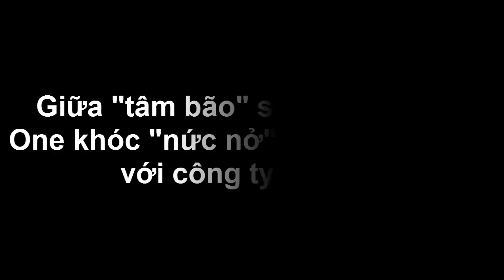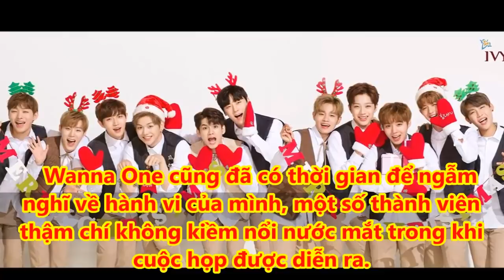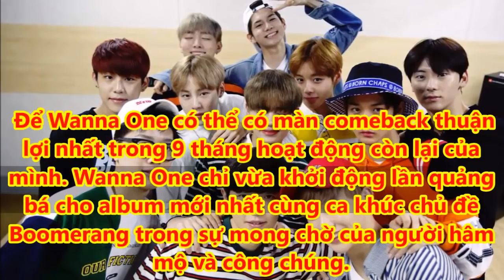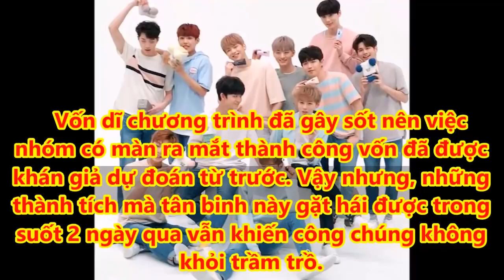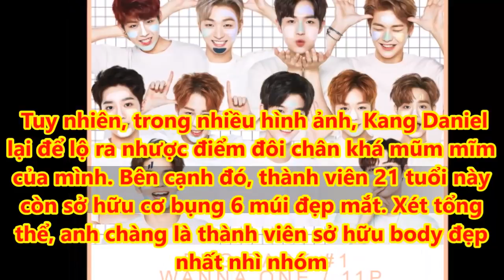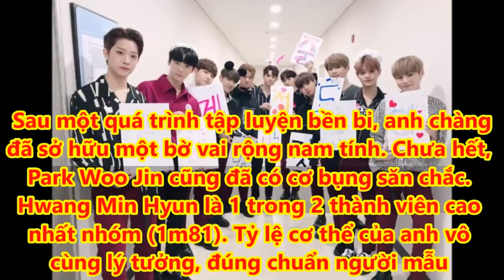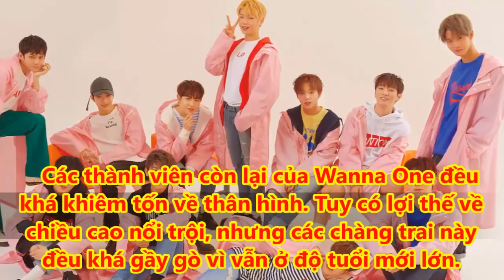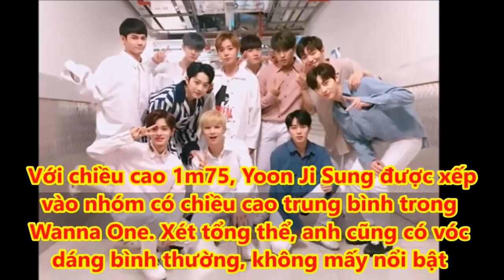Giữa "tâm bão" scandal, Wanna One khóc "nức nở" trong cuộc họp với công ty quản lý - Tin tức của sao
Những tranh cãi xảy ra bất ngờ này vẫn đang tiếp tục đem đến những ảnh hưởng không mấy tích cực cho đợt tái xuất này của Wanna One.